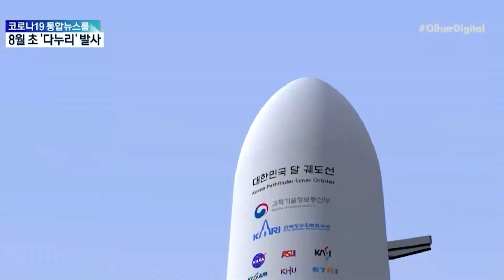Coreia do Sul quer entrar na corrida espacial com missão lunar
A Coreia do Sul enviará a primeira sonda lunar do país nesta quinta-feira (4). O feito, apesar de contar com a parceria de agências estrangeiras, mostra que o país está disposto a entrar na corrida espacial; entenda.